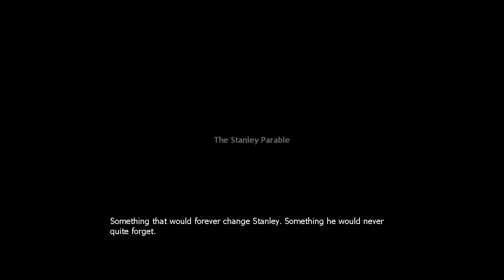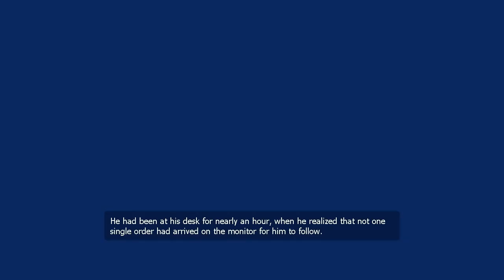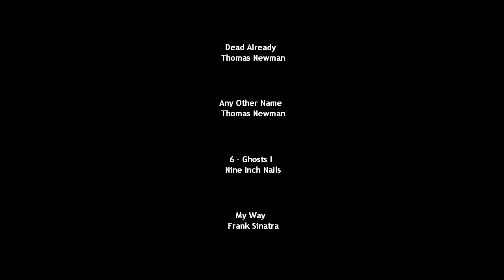The Stanley Parable (Half-Life 2 Mod) | PC | Full Game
System: PC
Note: Half-Life 2 Mod